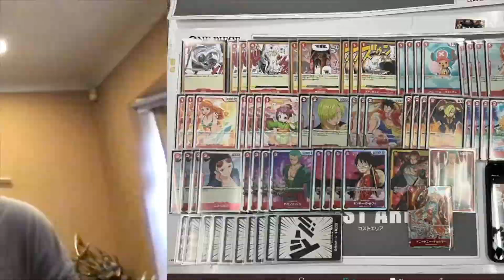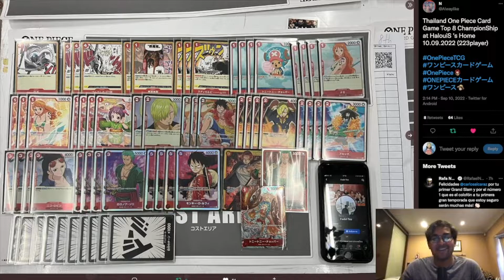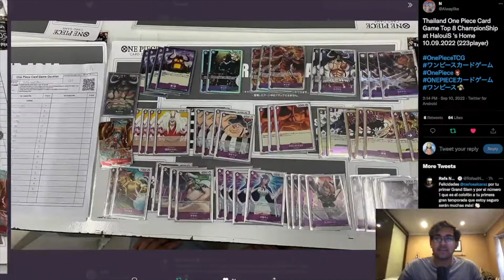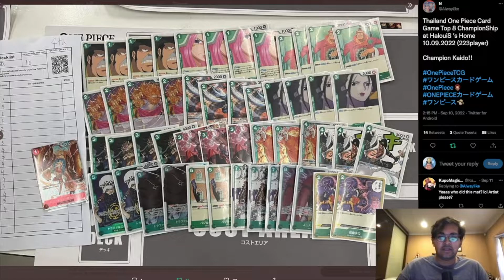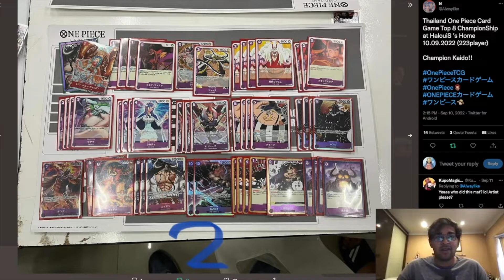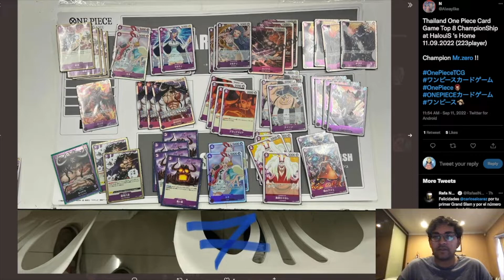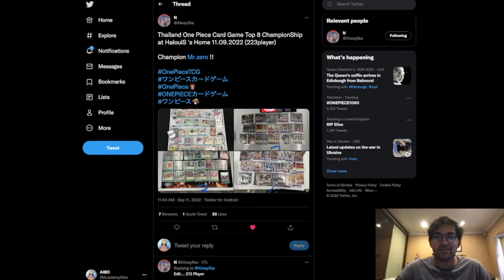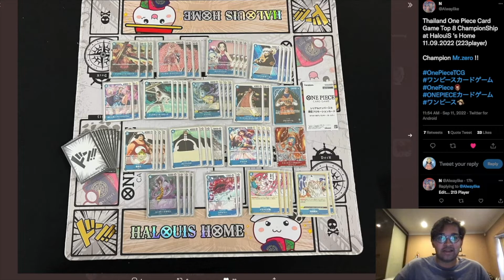A MASSIVE META UPSET? - One Piece Card Game Championship Tournament Results!